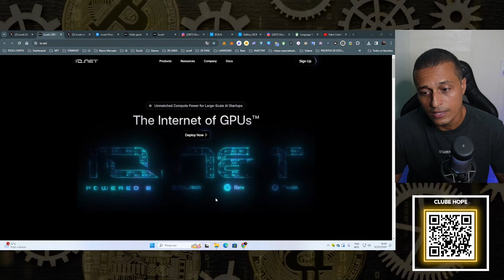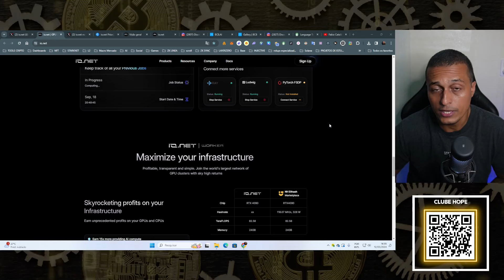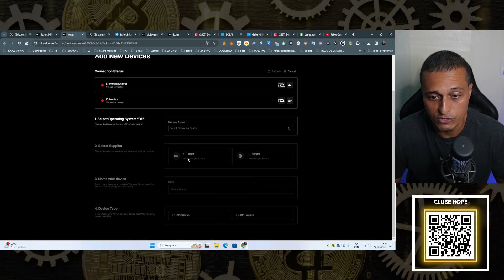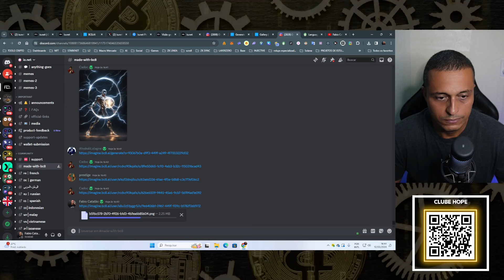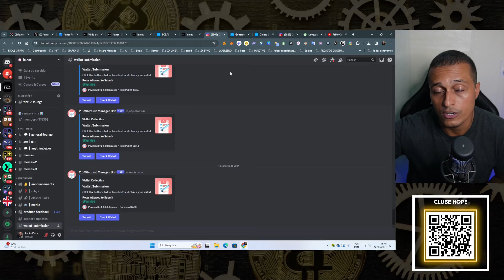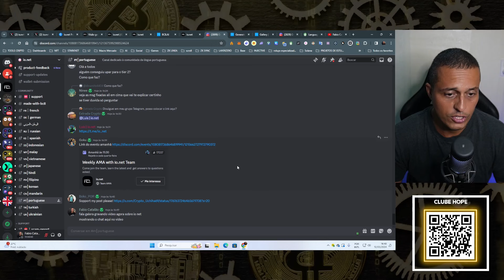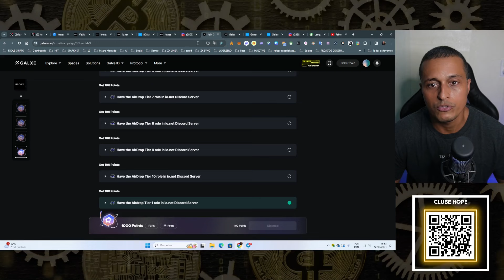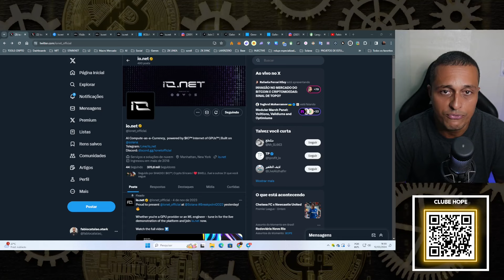IO.NET GEMA CRIPTO INTELIGÊNCIA ARTIFICIAL + DEPIN + A NOVA RENDER NETWORK + AIRDROP TOKEN IONET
SEJA MEMBRO DO CLUBE HOPE:
Tenha acesso a diversos cursos gravados (do básico ao avançado), lives semanais, relatórios ,  GUIA DE AIRDROPS, Grupo de acompanhamento no Whatssap ( de seg a sexta - 24 horas por dia), canais exclusivos no Discord :

Seja MEMBRO do Canal do Youtube e tenha acesso a Lives e análise de Portfólio:

Links do vídeo:
Playlist Para Iniciantes:
Deixe nos comentários sua crítica ou sugestão de de vídeo!

• Aprenda a investir em Criptomoedas de maneira Simples e Objetiva  sem "Tequiniquês".

Aqui é um canal de informação, portanto, NÃO FAZEMOS INDICAÇÃO DE INVESTIMENTO ou qualquer coisa similar.

No canal você verá Análises de projetos e  novidades sobre o mercado cripto.

Além disso, temos diversas dicas e tutoriais para iniciantes para pessoas comuns quebrarem a barreira de entrada que existe para o ecossistema cripto.

⚠️🚨ATENÇÃO ⚠️🚨

• Nenhum material é recomendação investimento
• Você é responsável pela custódia dos seus ativos e deve realizar suas próprias pesquisas e avaliações antes de tomar quaisquer decisões de investimento.
• Investir em criptomoedas e outros ativos financeiros é uma atividade de alto risco.
•Os conteúdos aqui apresentados são meramente informativos e não devem ser considerados como uma oferta ou recomendação para comprar ou vender quaisquer ativos.
• Faça sua segurança e nunca use sua carteira principal para interagir com nenhum aplicativo.